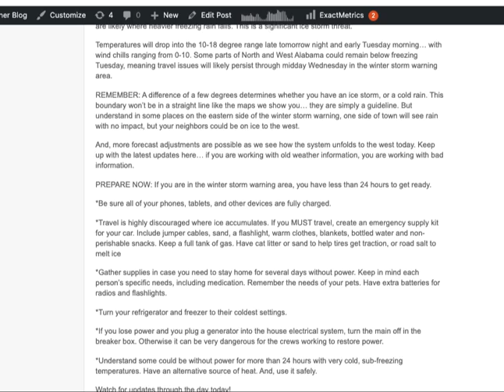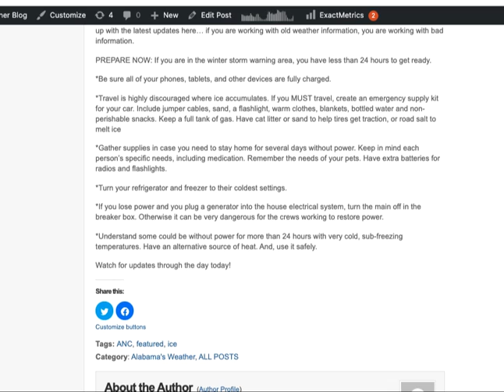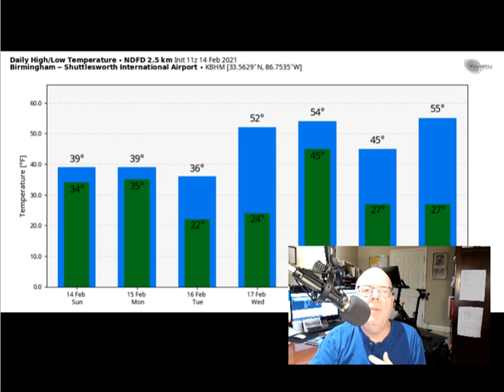Weather Xtreme Video for Sunday, February 14, 2021